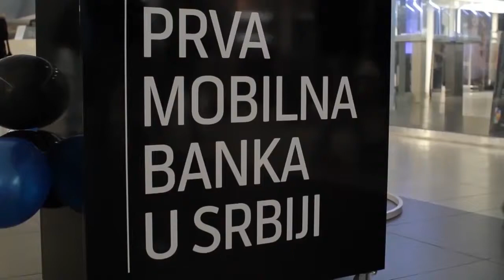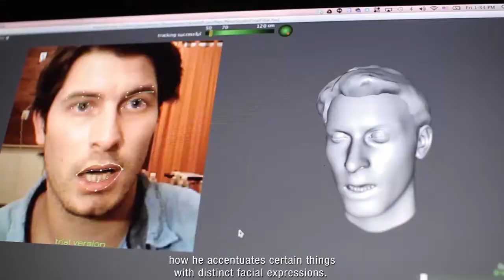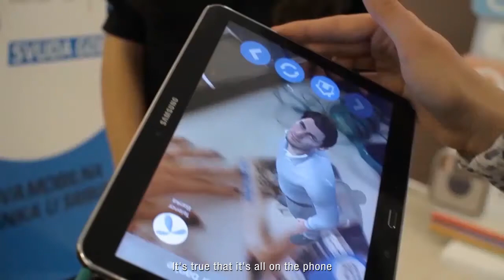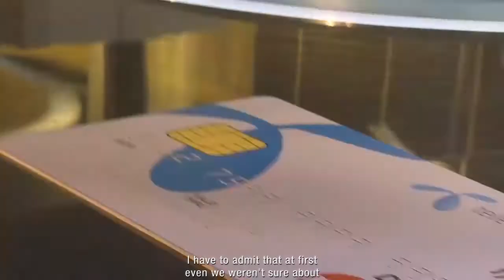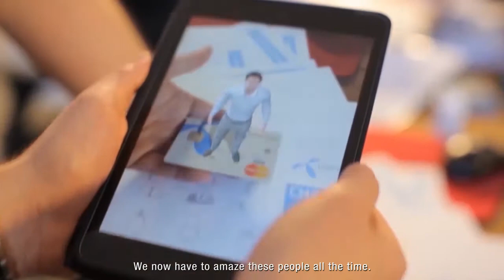Telenor Bank Augmented Reality Guide short version